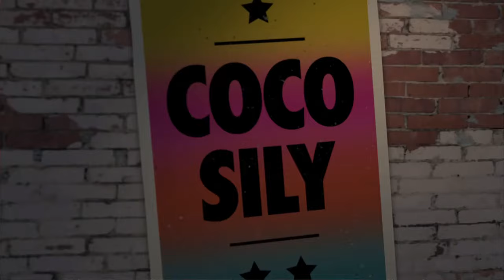Entrevista a Laura Azcurra - Noche de Mente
La actriz argentina Laura Azcurra responde las Preguntas De Mente del científico Diego Golombek, charla de su presente actoral y se anima al Juego de la Invisibilidad con Carla Conte y Coco Sily.